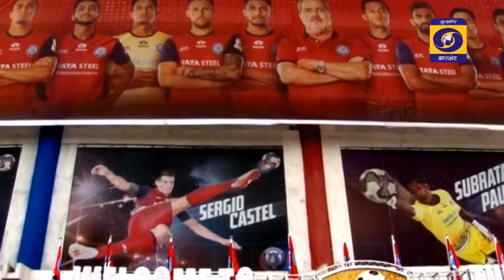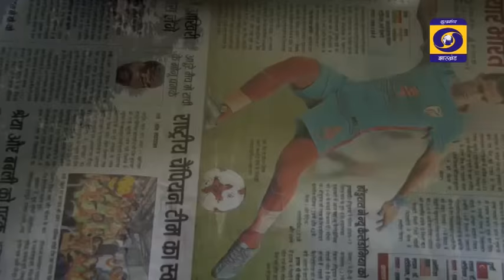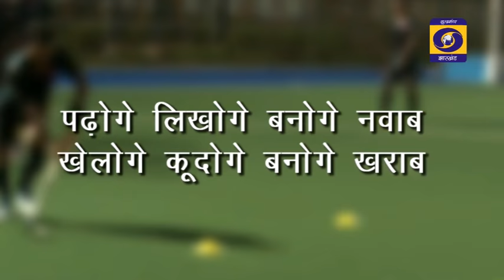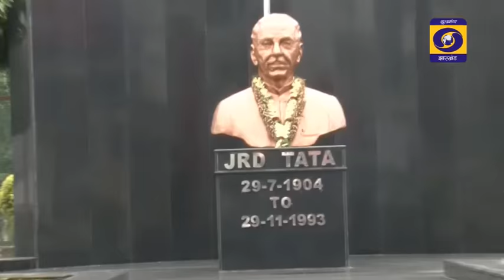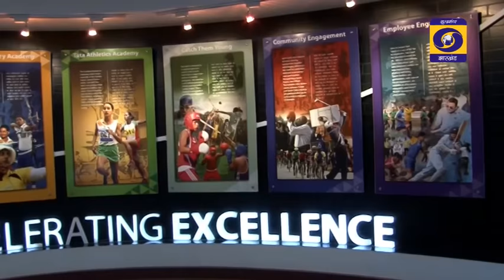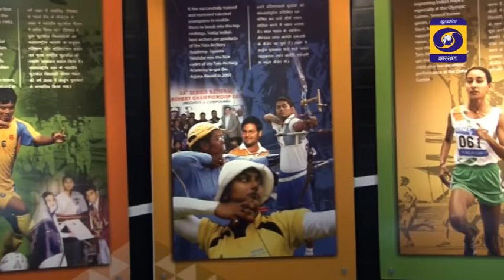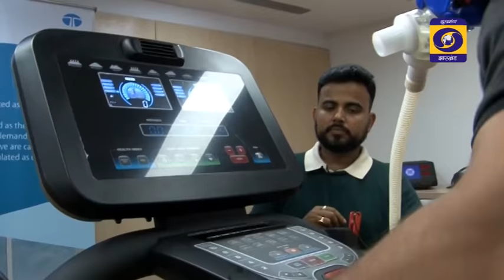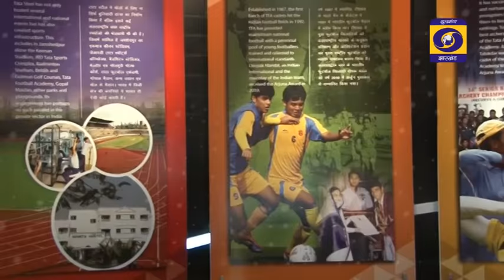DT 15 11 2019 UBHARTA JHARKHAND TATA SPORTS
Ubharta Jharkhand